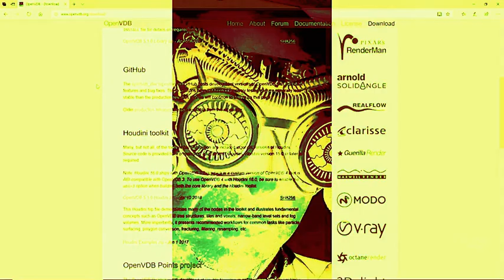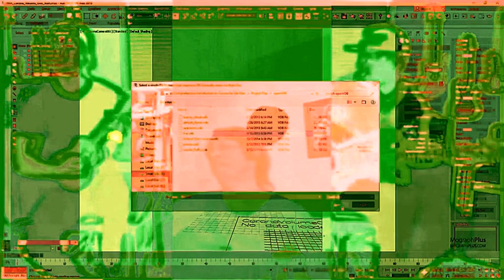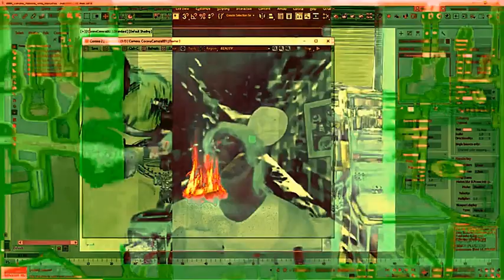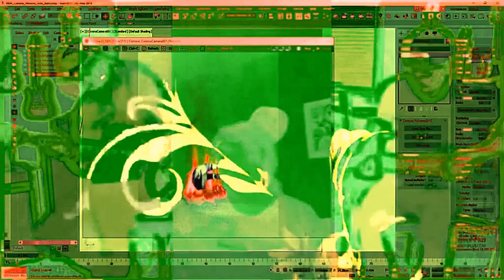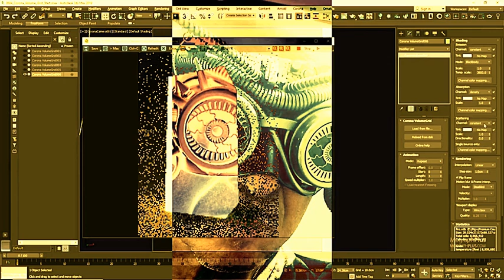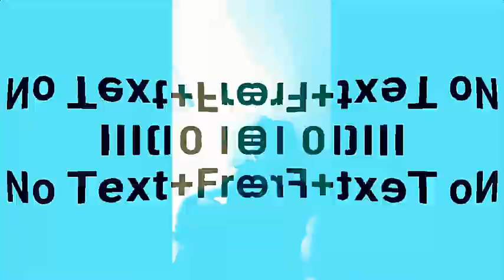For Christmas original and cover performed by JOSH HITKEN a MusiKiller mashup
Josh is a very special guitarist that conceive me privilege to work on his music. For Christmas is a four songs originally performed on his youtube channel and mashupped by me.